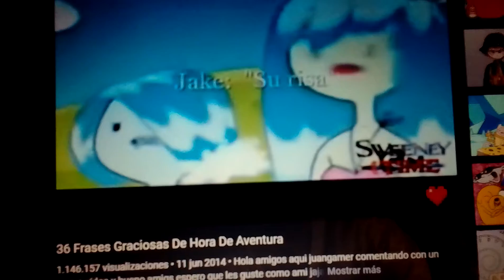memes 2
sonic
5 memes de hora de aventura
chicos del barrio
Spiderman 2
Spiderman 3 2007
fnaf
3 memes de Bob esponja
the cuphead show 2022
Carly
looney Tunes 2 memes
Drake josh 2 memes